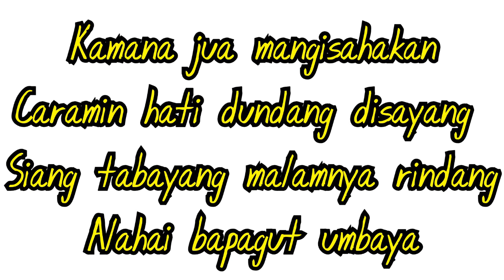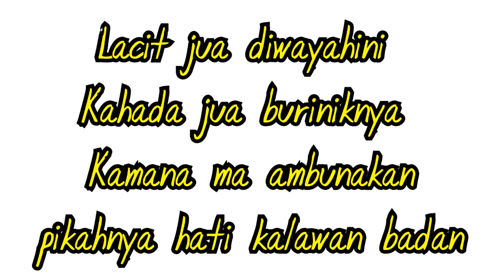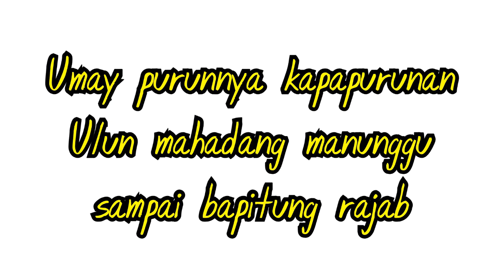karaoke pitung rajab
Karaoke lagu Banjar Pitung Rajab